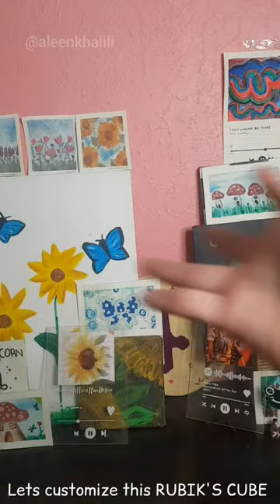painting on whatever I can find pt.2 🤧🧚‍♀️ | "painting" on a RUBIK'S CUBE 👀🤝🍄